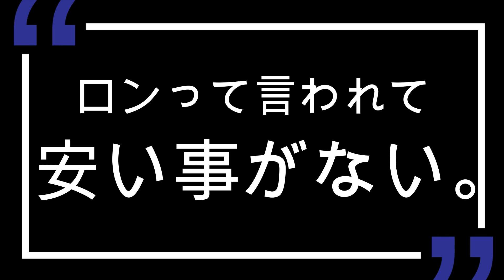【Mリーグ】東城りお 赤のトラップ！？騙され嵌まると地獄の失点！！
当チャンネルは、2018年〜始まった最高峰の麻雀プロリーグ戦、Mリーグの軌跡を切り抜きにてお届けします。最高の個人競技が最高の団体競技になり、人生を懸けて卓上に向き合い、繰り広げられる熱き闘牌。トッププロの奇跡の選択をご覧あれ。

◎元動画
【10/19】セガサミーフェニックス  vsチーム雷電 vs赤坂ドリブンズ vs渋谷ABEMAS

◎対局の見どころ
Mリーグ2023-24
10/19 第1試合　東3局2本場

トップ目東城が親番の東の3局2本場。
各者ツモが噛み合わず中々テンパイまで至らない展開。
そんな中、同じような巡目で白鳥、たろう、東城がテンパイし激突。
そんな中、東城の河にある赤が盲点を生み地獄へと突き落とす。